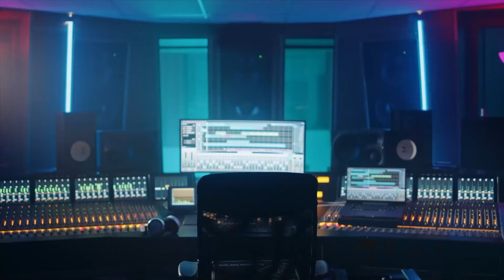5 ทักษะที่จำเป็นเพื่อความอยู่รอด ของคนทำเพลง ยุคใหม่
5 ทักษะที่จำเป็นเพื่อความอยู่รอด ของคนทำเพลง ยุคใหม่
มีปัญหานี้อยู่ในประเทศเรา คือยังมีการเรียนดนตรีในมหาวิทยาลัยบางคณะ บางสาขา ที่สอนในรูปแบบอนุรักษ์นิยมอยู่ ซึ่งจริงๆไม่ได้เรื่องที่ผิด หรือไม่ดี เป็นข้อดีอย่างหนึ่ง เพราะนักศึกษาจะได้ความรู้ทางดนตรีแบบลึกๆ เต็มๆ ของจริง ที่ไม่สามารถหาได้ทั่วไป เป็นความรู้ที่หายาก และต้องใช้เวลาเรียนรู้นาน จริงอยู่ว่ามันทำให้ผู้เรียนรู้ลึกรู้จริงกับดนตรี สามารถประพันธ์และเรียบเรียงดนตรีได้อย่างละเอียดลึกซึ้ง สวยงามซับซ้อน แต่ข้อเสียคือ ลำพังแค่ความรู้ทางดนตรีอย่างเดียวมันยังไม่พอที่จะอยู่รอดในยุคนี้ แต่มันยังขาดทักษะหรือความรู้อีกหลายส่วน ที่จำเป็นต่อการอยู่รอดในยุคปัจจุบันนี้ นั่นคือสิ่งที่ทำให้ผมอยากจะมาแชร์ให้ทุกคนได้อ่านกันในโพสต์นี้ครับ
สามารถอ่านบทความฉบับเต็มได้ที่เว็บไซต์ครับ